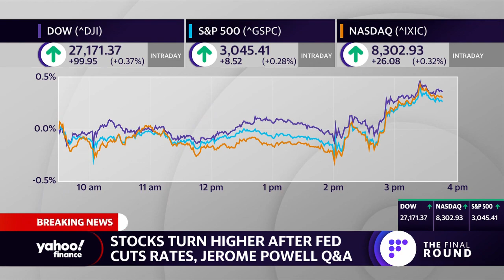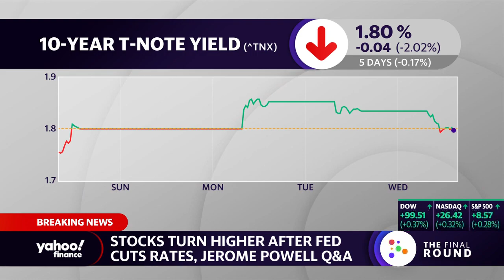Stocks higher after Fed cuts rates for third straight meeting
SunTrust Chief Market Strategist Keith Lerner discusses the FOMC meeting and the Fed's decision to cut rates for the third consecutive time.